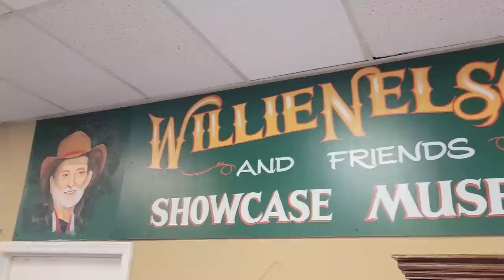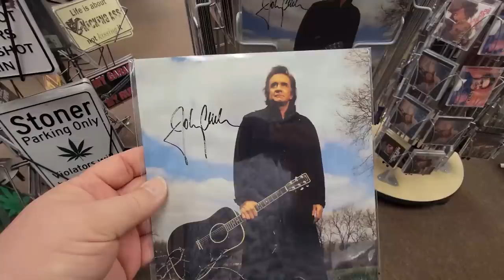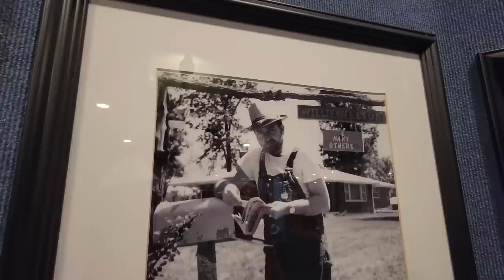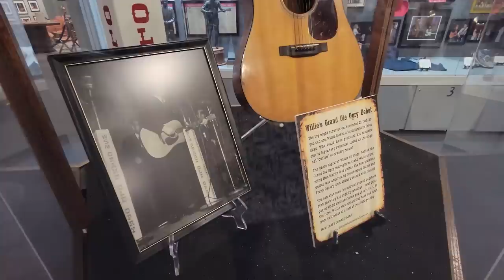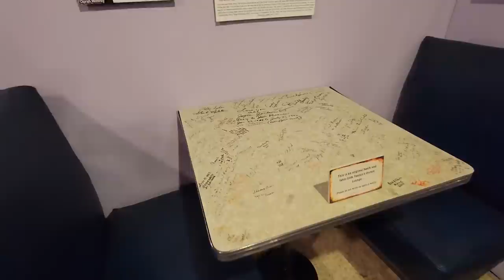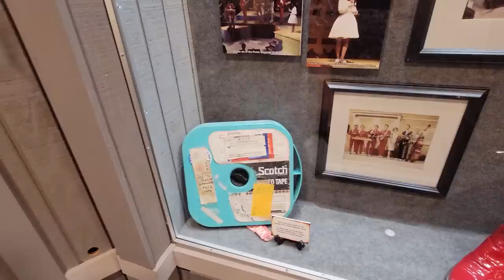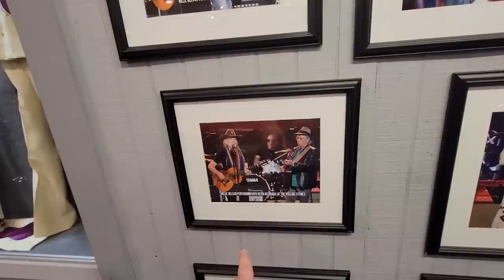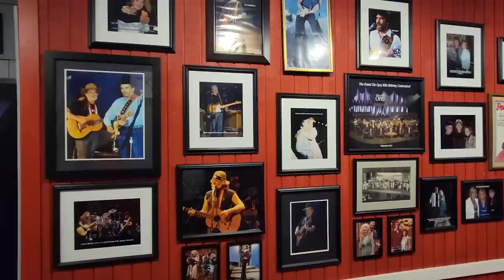Willie Nelson and Friends Museum / Gift Shop Nashville Tennessee Tour and Walkthrough